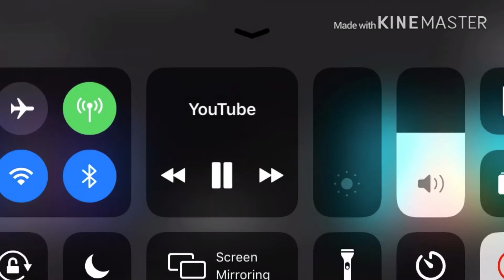//gacha life// (gift for bluely) //clarity meme//